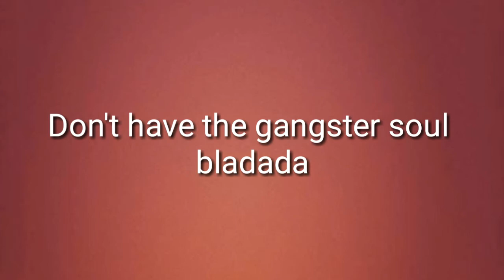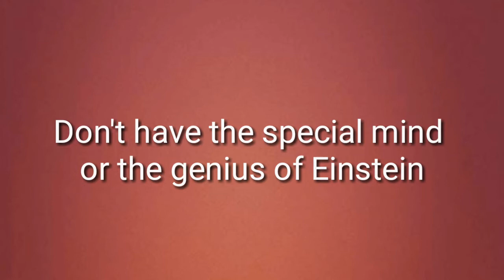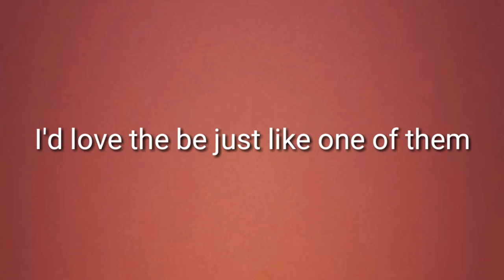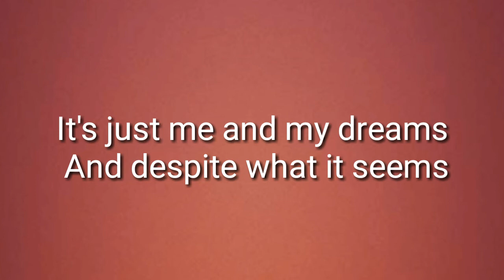Karaoké Soul man(English version) - Ben L'oncle Soul